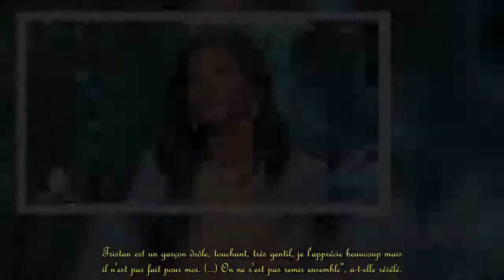Inès Loucif (La Villa des coeurs brisés 6) révèle enfin pourquoi elle a refusé de participer à La Ba